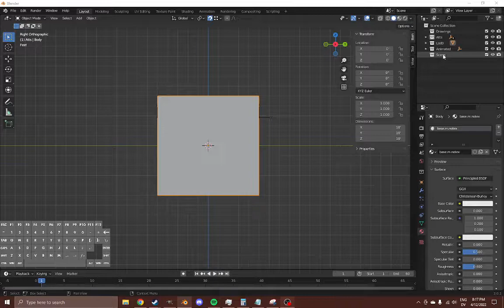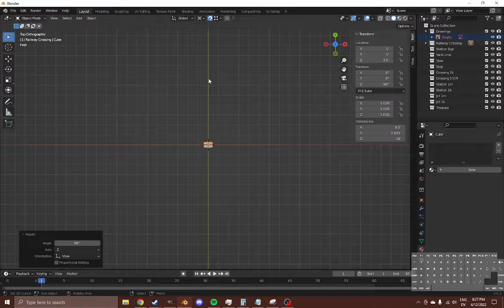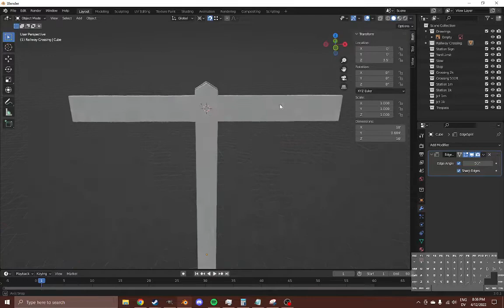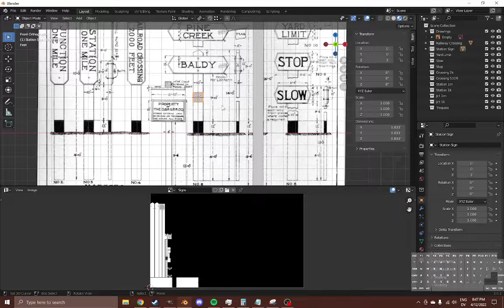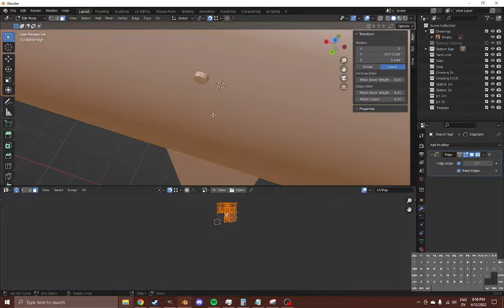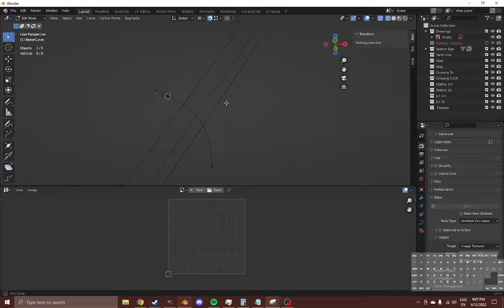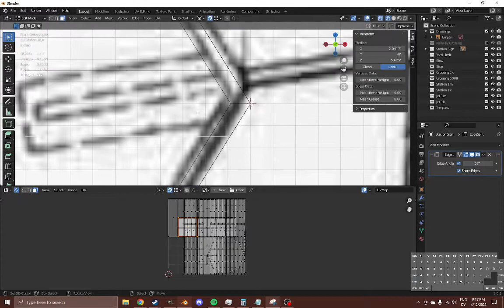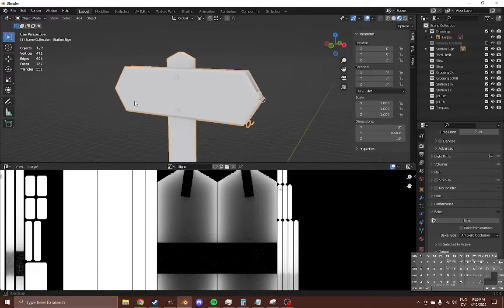Modeling for Railroads Online! 1: Basic Models and Textures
By request, I've recorded the creation of two basic signs - a railroad crossing sign and a station sign - for the game Railroads Online! In this section, we will start from the Blender Cube, and work until we have both signs completed and mapped, ready for textures. Next time, we will texture these and many more besides in Blender.
Railroads Online! is a first-person railroading game set in the world of steam-era American narrow gauge.

0:00:00 - Introduction
0:00:58 - Adding Background Image
0:08:49 - Building an Old-Style Grade Crossing
0:20:21 - Mapping the Grade Crossing
0:28:43 - Building a Station Sign
0:46:02 - Using Bezier Curves for a Hook
0:59:41 - Eyeballing the Flagstaff with No Dimensions Given
1:03:40 - Mapping the Station Sign
1:09:34 - Signoff